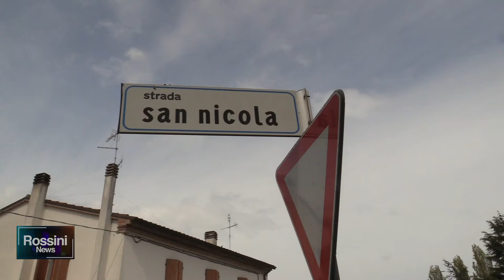IN CONSIGLIO COMUNALE IL CASO DI STRADA S NICOLA CHIUSA DA 11 ANNI